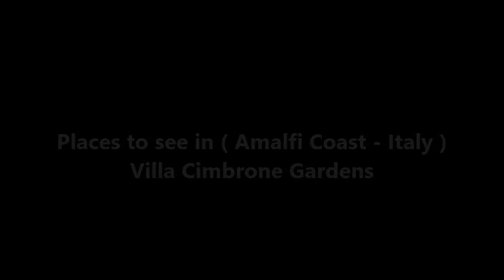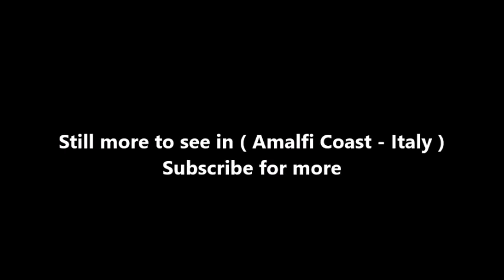Places to see in ( Amalfi Coast - Italy ) Villa Cimbrone Gardens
Villa Cimbrone is an old farmhouse in Ravello on the Amalfi coast with views over the Gulf of Salerno that was transformed into a fortified palace by English politician Lord Grimthorpe in the early twentieth century. Vita Sackville-West contributed to the current design of the garden, which is English in style but with views of the Amalfi coast. The garden is laid out along the clifftop and includes a Temple of Bacchus and Roman statues. The villa is now a luxury hotel.

Villa Cimbrone is a historic building in Ravello, on the Amalfi coast of southern Italy. Dating from at least the 11th century AD, it is famous for its scenic belvedere, the Terrazzo dell'lnfinito (the Terrace of Infinity).

Much altered and extended in the early twentieth century by Ernest William Beckett (later Lord Grimthorpe), the villa is today composed of many salvaged architectural elements from other parts of Italy and elsewhere; little of the original structure remains visible. The gardens were redeveloped by Beckett at the same time. The villa is now a hotel, its gardens open to the public.

Villa Cimbrone stands on a rocky outcrop known as "Cimbronium", and it is from this landscape feature that the villa takes its name. The earliest references to the villa date back to the eleventh century AD, when the villa belonged to the Accongiogioco, a noble family. It later passed to the ownership of a wealthy and influential family, the Fusco, who are also recorded in 1291 as owning the local church of S. Angelo de Cimbrone.

At a later stage in its history the villa became part of the nearby monastery of Santa Chiara, and during this period of the villa's history the papal arms of Cardinal Della Rovere were placed on the old entrance gate. From the seventeenth century the villa's history is uncertain, but by the second half of the nineteenth century the villa had passed to the Amici family of Atrani.

( Amalfi Coast - Italy ) is well know as a tourist destination because of the variety of places you can enjoy while you are visiting Amalfi Coast . Through a series of videos we will try to show you recommended places to visit in Amalfi Coast - Italy